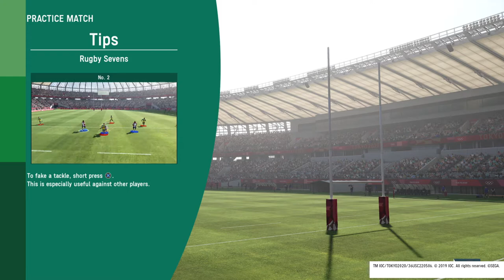OLYMPIC GAMES TOKYO 2020: judo and rugby top athletes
The top athletes are OP